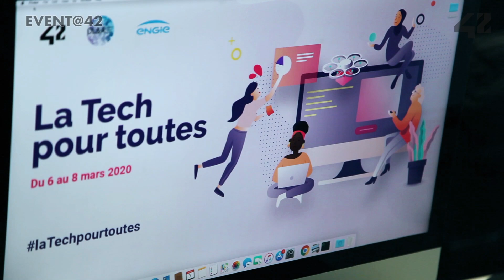EVENT@42 - La Tech pour toutes 2020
Evénement organisé par 42 et DLA